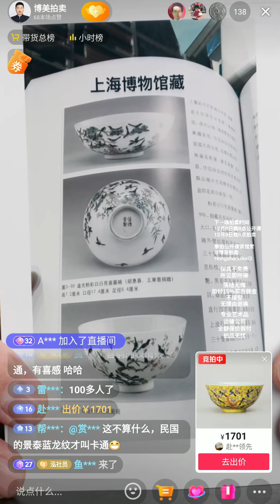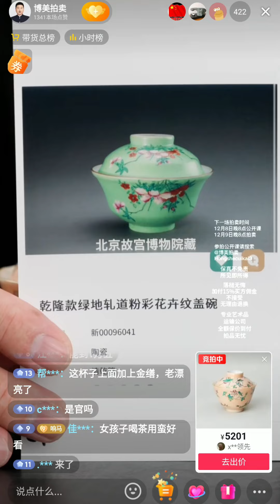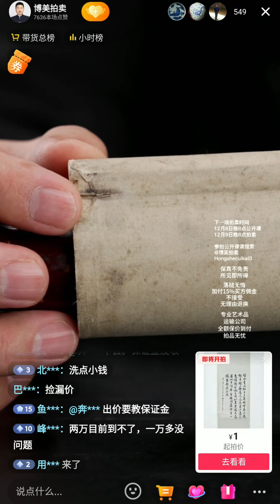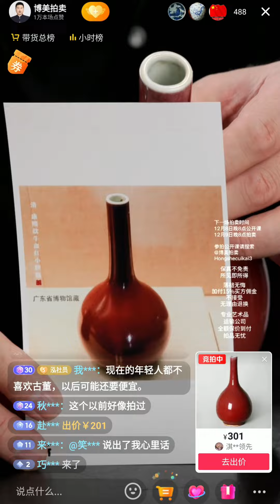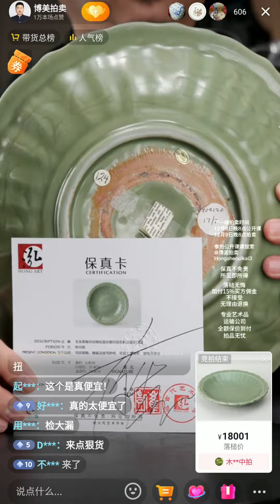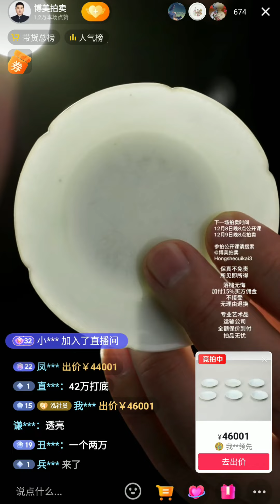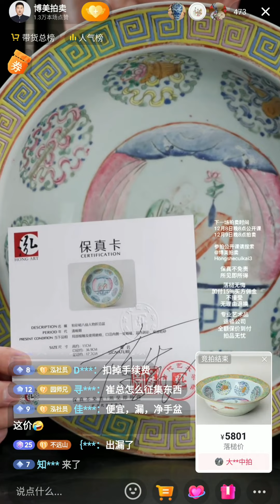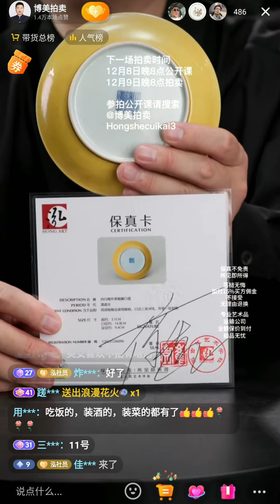【崔凱·博美拍賣抖音直播間第15場】2023年12月6日；慈禧儲秀宮款大盤；乾隆高足杯；古董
拍品列表及成交價格：
0:00 開場
1:46 民國黃地粉彩喜上眉梢紋碗；2201元人民幣
8:32 民國粉彩五福捧壽萬花錦地紋碗；2901元人民幣
16:53 乾隆青花花卉紋橢圓形折沿盤；3101元人民幣
26:26 乾隆廣彩滿大人馬克杯；6401元人民幣
39:54 咸豐米黃地五彩折枝花卉紋蓋碗；7601元人民幣
50:45 道光官窯黃釉盤；30001元人民幣
59:19 元代鈞窯天藍釉紫斑碗；13001元人民幣
1:07:42 清晚期礬紅描金團鳳紋臥足杯三隻；11001元人民幣
1:16:15 道光米黃地粉彩花卉紋盤；7201元人民幣
1:27:35 向迪琮毛詩書法立軸一件；8601元人民幣
1:37:52 明晚期青花臥牛筆插；12001元人民幣
1:45:37 萬曆青花鳳穿花盞托；11001元人民幣
1:52:08 民國黃地五彩開光花鳥紋觀音瓶；11001元人民幣
1:59:04 民國粉彩萬花錦紋小缸一對；7001元人民幣
2:06:07 清中期鈞紅釉長頸膽瓶；11001元人民幣
2:13:15 民國粉彩描金太平有象瓶一對；14001元人民幣
2:21:24 光緒青花龍穿花鹿頭尊；35001元人民幣
2:27:51 清代銅胎掐絲琺琅饕餮紋尊；22001元人民幣
2:36:36 明早期模印團花折沿菱口盤；18001元人民幣
2:45:27 光緒官窯儲秀宮款黃地紫綠龍紋大盤；430001元人民幣
3:00:22 乾隆官窯青花纏枝蓮梵文高足杯；700001元人民幣
3:18:31 宋代湖田窯青白釉花口碟六隻；70001元人民幣
3:30:30 萬曆青花花鳥紋罐；68001元人民幣
3:41:24 康熙青花五彩描金山水紋罐；17001元人民幣
3:51:05 宋代耀州窯束口缽；32001元人民幣
3:58:34 清晚期粉彩暗八仙折沿盆；5801元人民幣
4:09:02 宋代建窯兔毫斗笠盞；13001元人民幣
4:16:05 明代浮雕銅獸耳爐；345001元人民幣
4:32:16 乾隆銅浮雕龍紋如意耳瓶；325001元人民幣